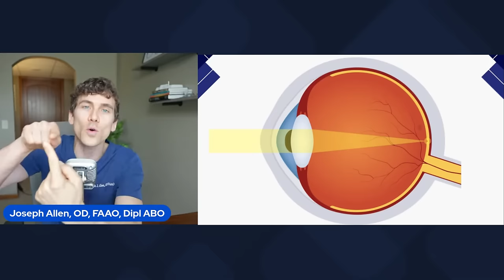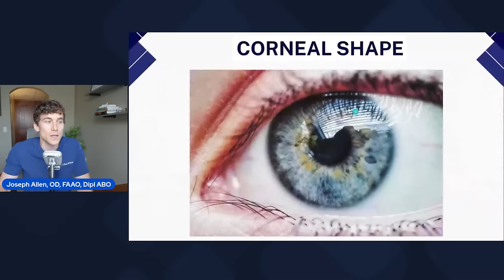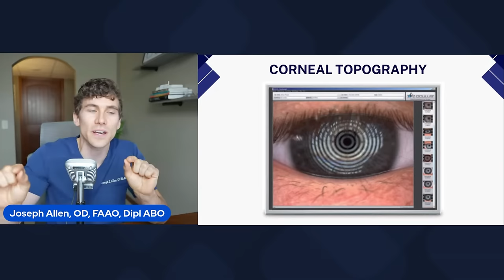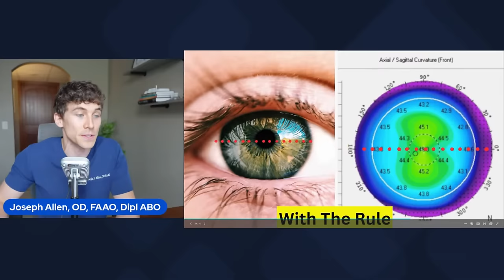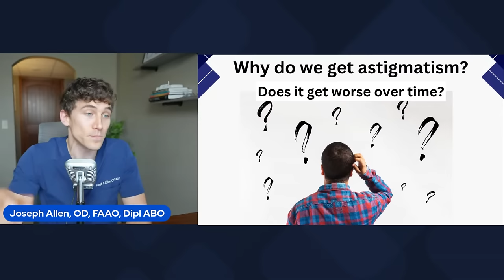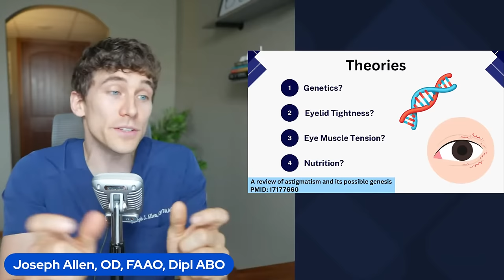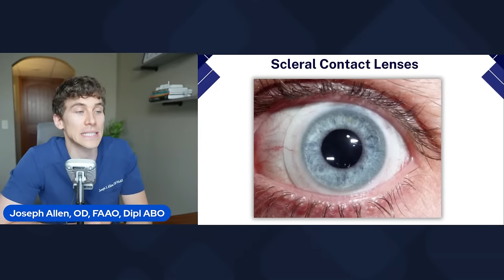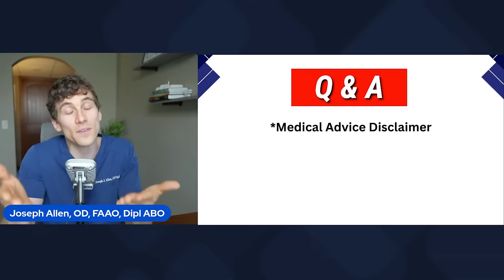Astigmatism Explained - What You Need to Know!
Learn all about astigmatism! What does astigmatism look like? What causes it? How is it treated? PLUS Q&A!

We are going LIVE! Priority Q&A in livestreams is a benefit given to our supporting channel members.

What are the Best Contact lenses for astigmatism? (2019 video but many are still very good)